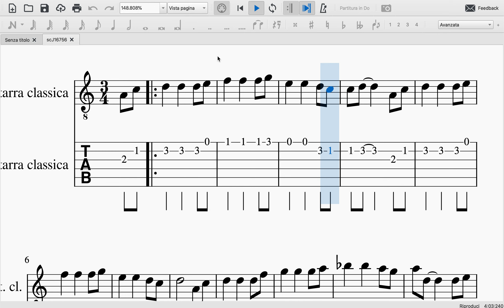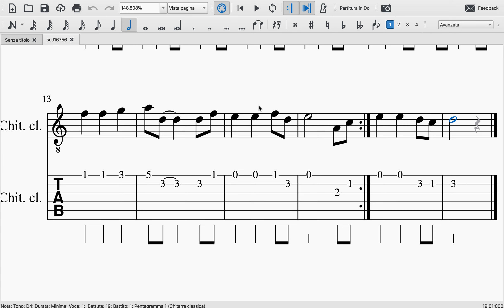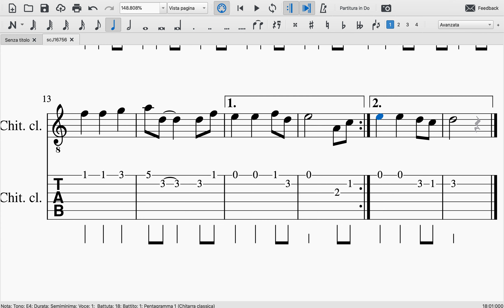Pirati dei Caraibi - chitarra